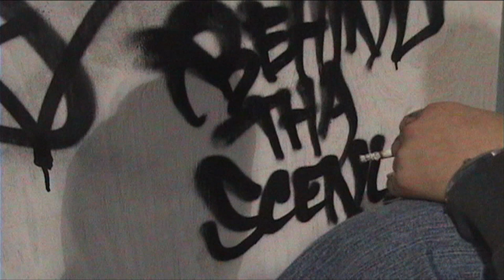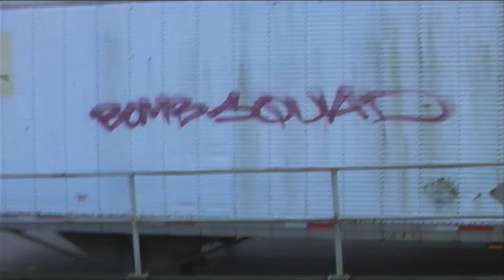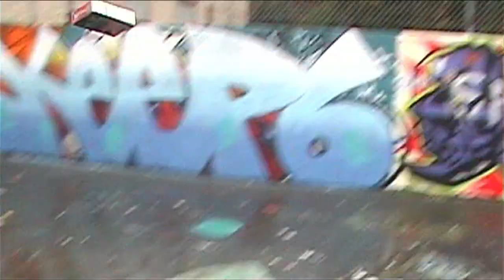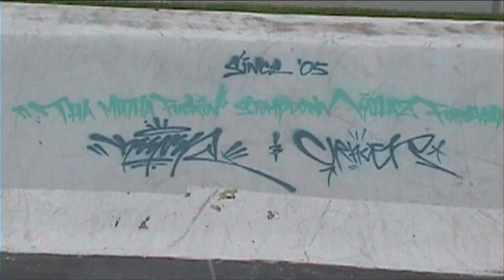RANDOM EXTRAS - SDK DOUG DREALER - Graffiti Video - RAW Audio - Stompdown Killaz